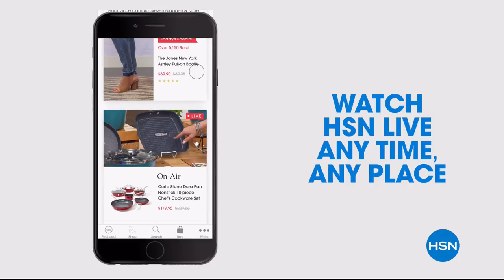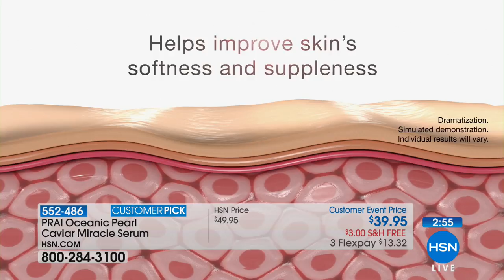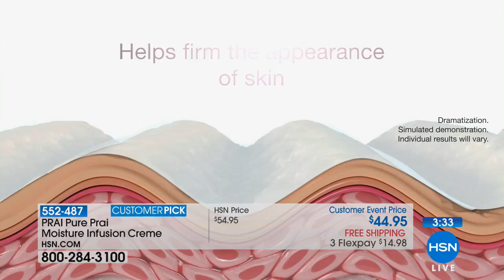HSN | Daisy Fuentes Fashions 04.06.2018 - 12 PM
Discover beautiful modern contemporary fashions from television host, comedian, model Daisy Fuentes. These must have tops, bottoms, dresses, and toppers are offered in a variety of colors, styles, and sizes and can be worn from morning to evening.